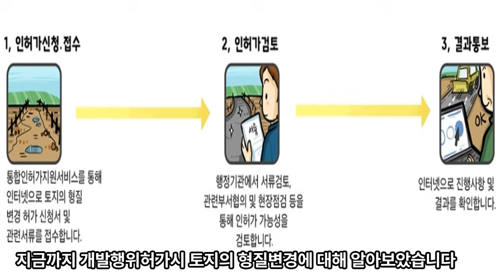개발행위허가 형질변경 : 사례4 내 땅 진입로를 아스팔트로 포장하는 것도 허가를 받아야 하나요. (토지인허가 전문학원)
본 만화자료는 '토지이음'을 참고하였습니다.

토지의 형질변경 이란?
절토(切土), 성토(盛土), 정지, 포장 등의 방법으로 토지의 형상을 변경하는 행위를 말한다.
「국토의 계획 및 이용에 관한 법률」 에서는 절토 · 성토 · 정지 · 포장 등의 방법으로 토지의 형상을 변경하는 행위와 공유수면의 매립(경작을 위한 토지의 형질변경은 제외)을 토지형질변경으로 규정하고 있으며, 토지형질변경은 「국토의 계획 및 이용에 관한 법률」 에 의한 개발행위에 해당한다.

본 채널은
행정사 개업준비를 위한 대표님들과
그 외 개발행위 및 각종 인허가에 관심있는 분들을 위한 행정 전문학원
(이규석 교수의 행정 아카데미)이며, 이를 위해 본 학원에서는 체계적인 교육 커리큘럼을 통해 실제 수임이 들어오면 바로 업무에 적용할 수 있는 실무 교육을 중점적으로 교육하는 전국 1위의 실전 전문 학원입니다.